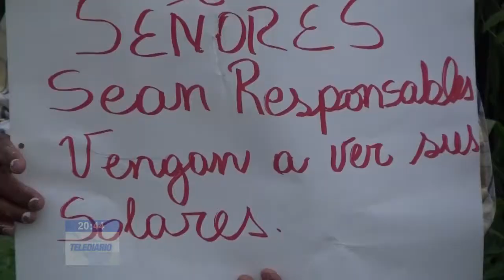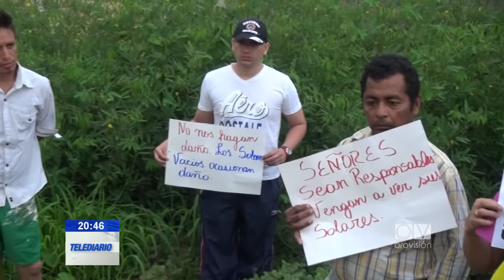Alrededor de 100 solares vacios en barrio los vergeles sector D